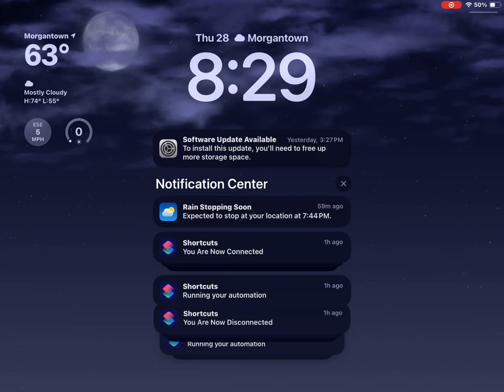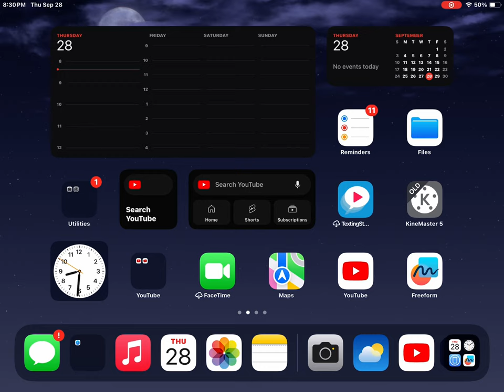September 28, 2023